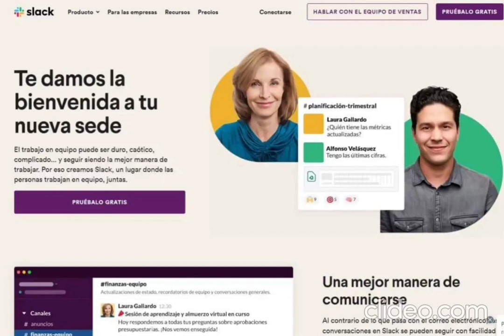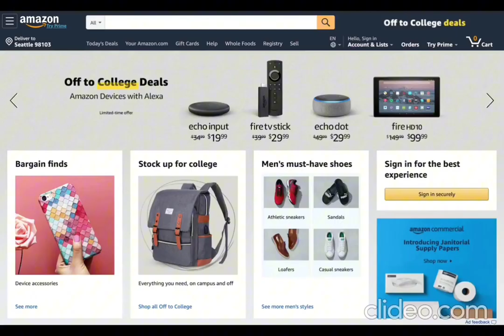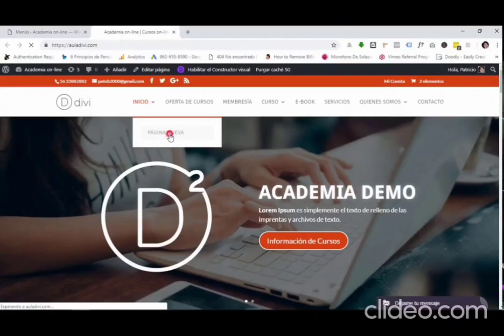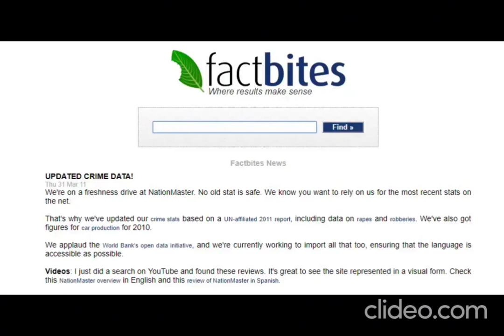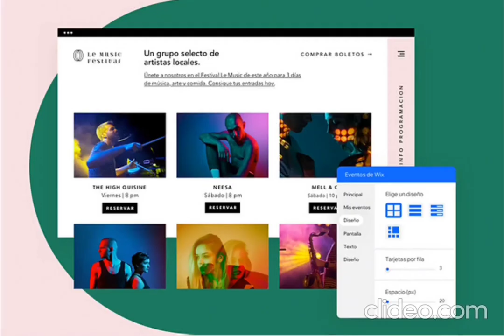Elementos que podemos integrar en una página web 📑📑✨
Dirección Regional de Panamá Oeste
Colegio Dr. Harmodio Arias Madrid
Integrantes: Sadia Torres
Ellen Rodríguez
Marissa Batista
Jeimy Candanedo
Profesora: Hirvia Ramírez
Talebya Bencherif
Grupo: 12° Humanidades 2

Elaborado por: Sadia Torres y Ellen Rodríguez

Aplicación en donde se realizó el vídeo: Clideo.com